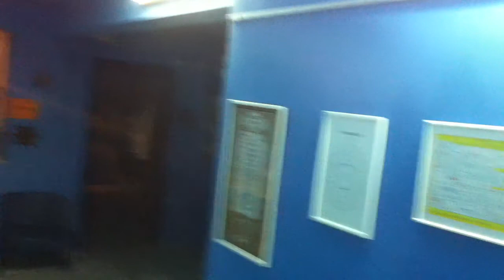Calling Petros Chasiotis at Syros' s AQUARIUM